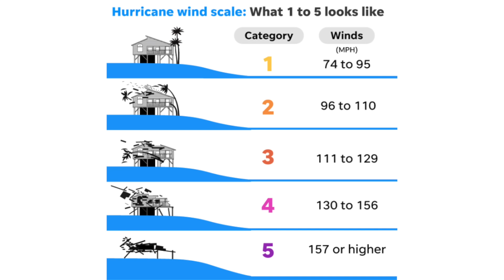Devastating HURRICANE HELENE Hits Florida as Category 4 Hurricane! We are SAFE and Grateful!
🌟 What We Get Asked the MOST about 🌟
– Checkout Our Amazon Storefront ➡️
– Checkout Our Go-To Travel Credit Card, the Capital One Venture X ➡️

– The best way is to watch our videos and share them with your family and friends! So if you're doing that than you're doing more than enough :) and if you wanna do more you're more than welcome to visit any of the links above–we greatly appreciate it!